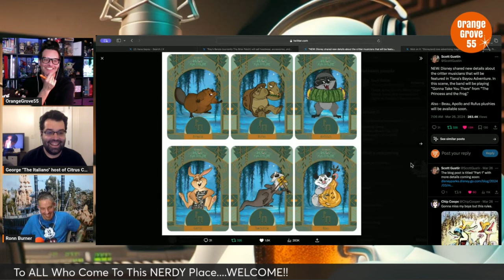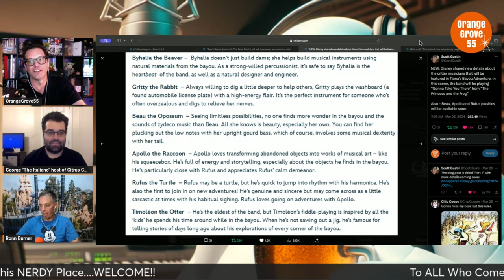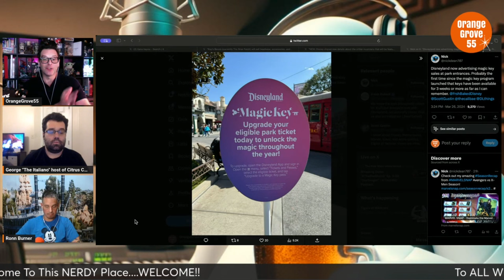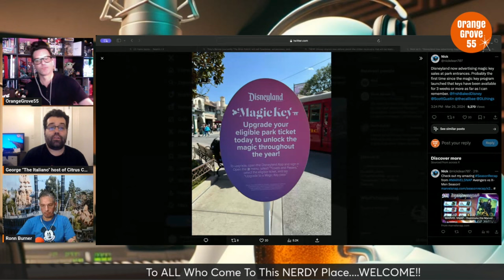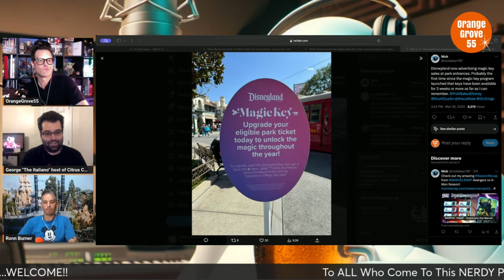Tiana's Bayou Adventure, Disneyland Forward, Magic Keys + MORE!! w/ Ronn Burner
In this video...OG55 and The Italiano are joined by Ronn Burner to discuss Tiana's, DL Forward, Magic Keys and much more!!!

Follow Ronn Burner!!